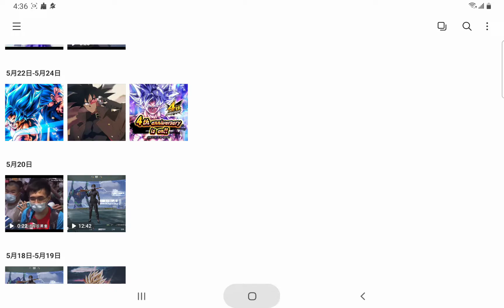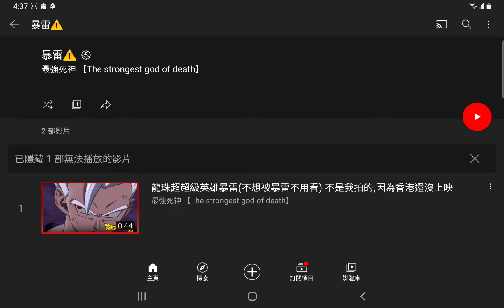關於前幾天被下架的影片